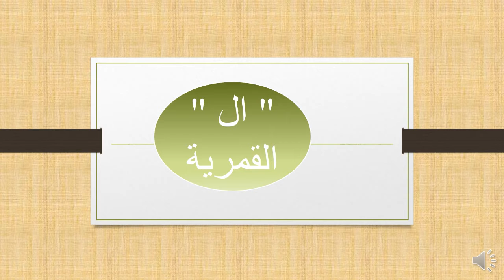BAHASA ARAB TAHUN 4 UNIT 1 : من في المدرسة؟ BAHAGIAN 1